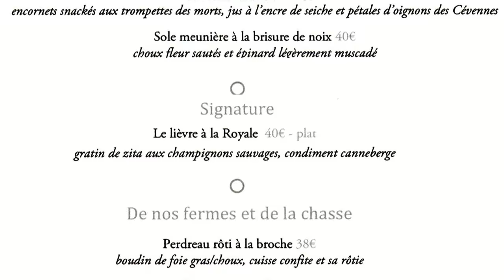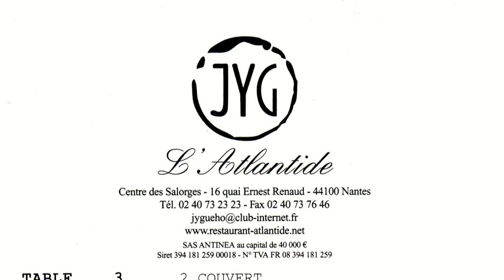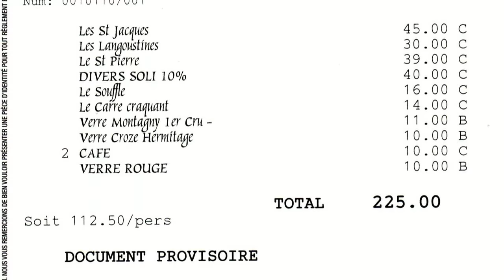Déjeuner à l'Atlantide 1874 * - 14 novembre 2015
Depuis le 12 novembre 2015, Jean-Yves Guého et son équipe ont rejoint le nouvel Atlantide 1874, un restaurant/hôtel établi sur la Butte Sainte-Anne. Le déjeuner mis en images dans cette vidéo date du 14 novembre 2015 et prouve que la cuisine servie est bien en place et n'a pas besoin de rodage. Autre sujet de satisfaction, la grande qualité de l'accueil et du service sous la houlette commune, mère et fille, de Nathalie & Noémie GUEHO. Le grand menu à 98 € 00 en 8 services et baptisé "Menu des Épicuriens" est particulièrement attractif.